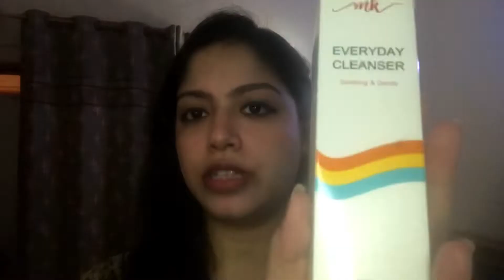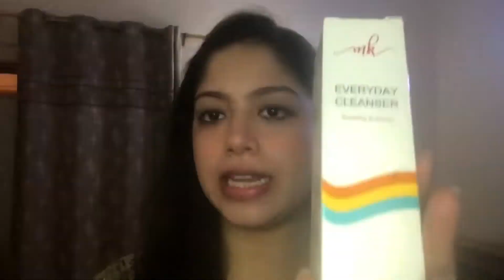MK Cosmetics Daily Cleanser | Honest Reviews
MK Cosmetics daily cleanser

glowrious_samiya